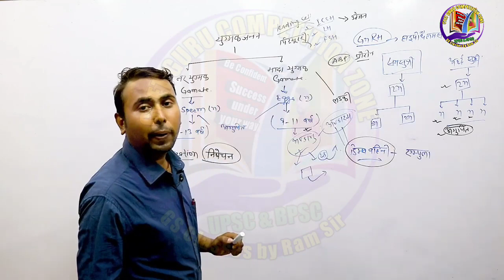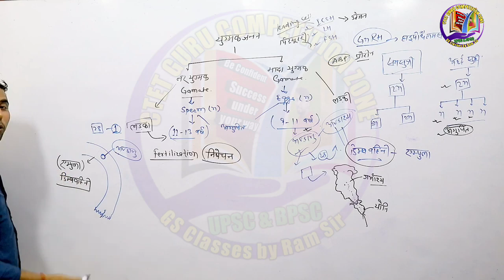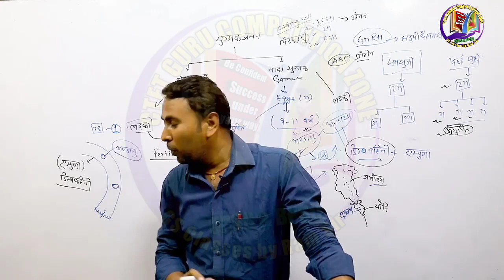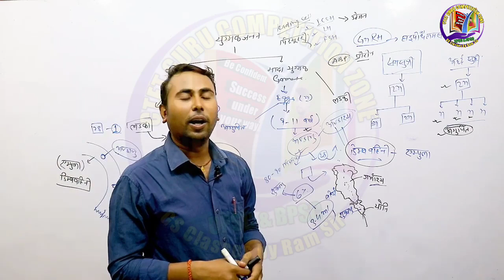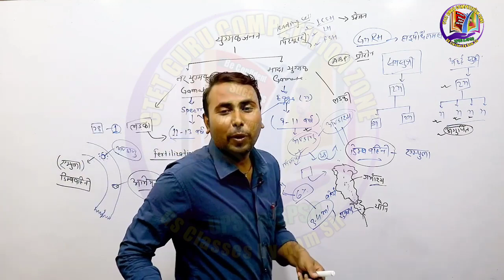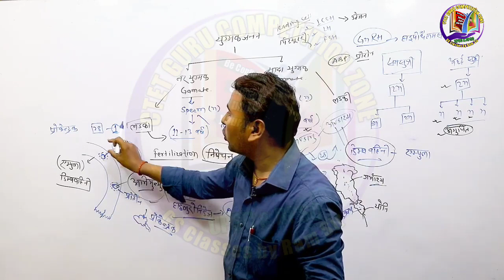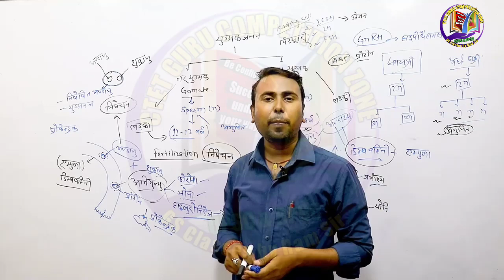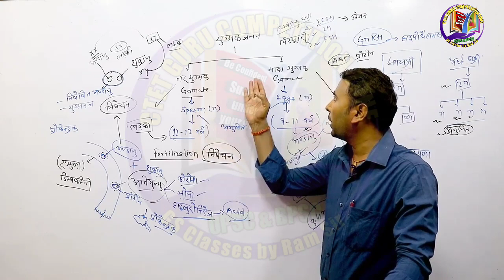मानव मे निषेचन की पुरी प्रक्रिया || Class - 12th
CLASS 12TH BSEB NCERT

pregnancy16 week